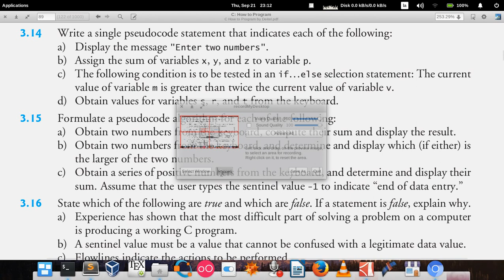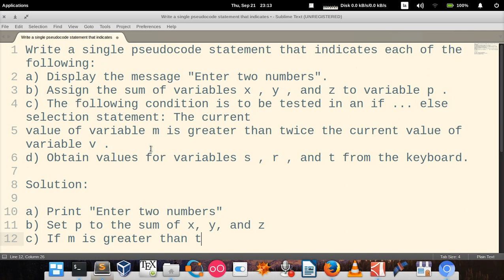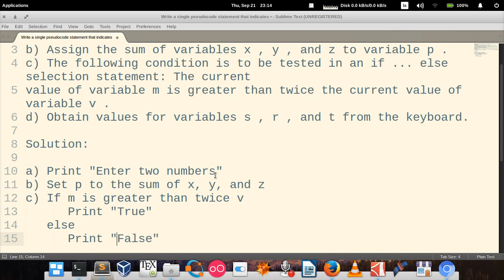C How to Program (6th edition) - Deitel & Deitel, exercise 3.14